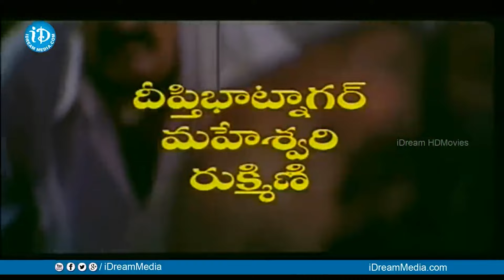Maa Annayya Telugu Movie Scene : అన్నయ్య అంటే ఇలా ఉండాలి | Political Scoop